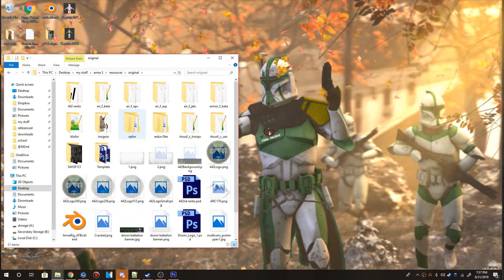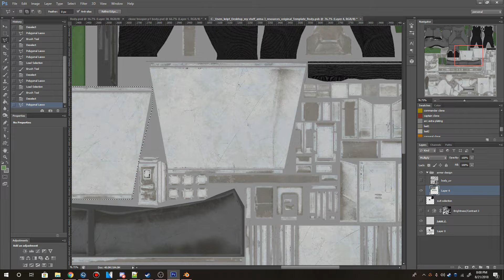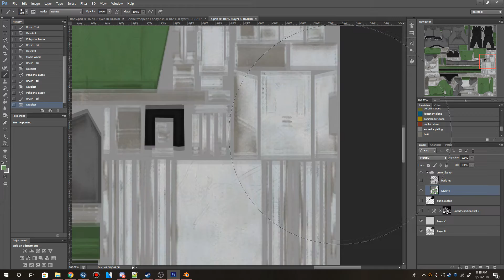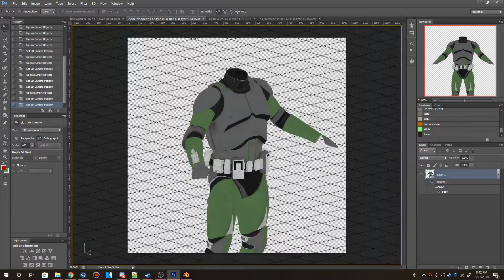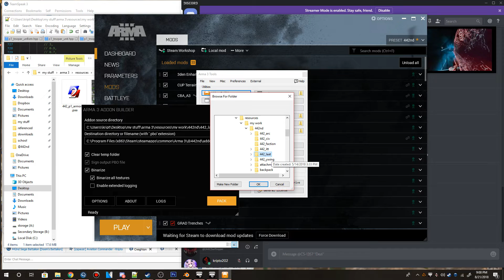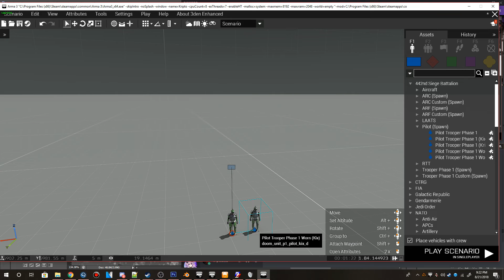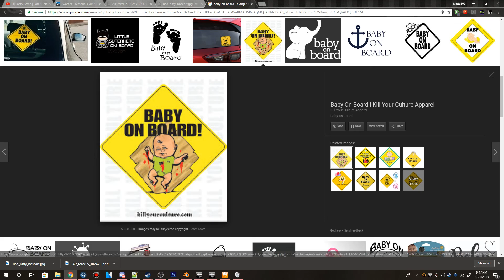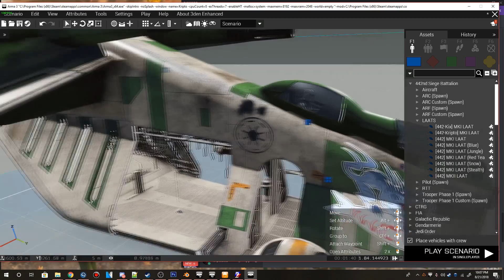Kix's Armor Timelapse | 442nd Siege Battalion | Arma 3 SWOP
Doing Kix's armor this time. This took longer because he was a pilot so I had to do his laat design too.